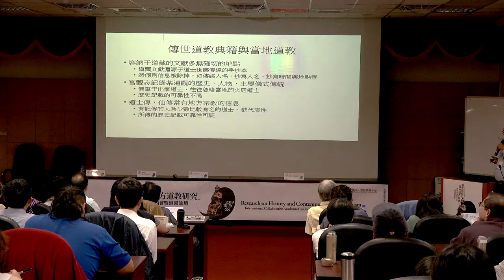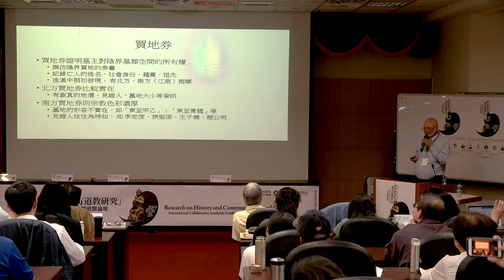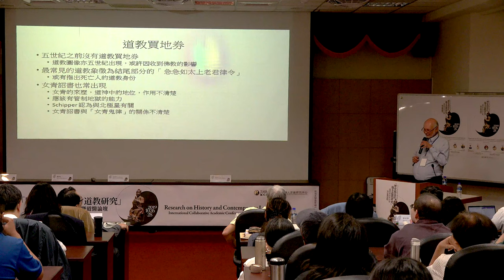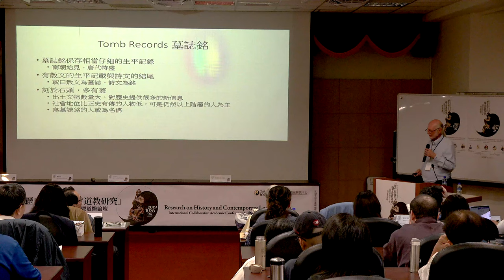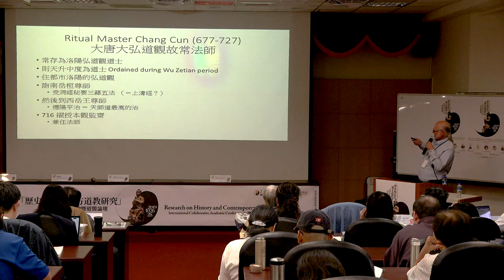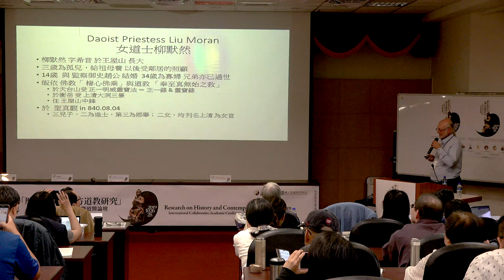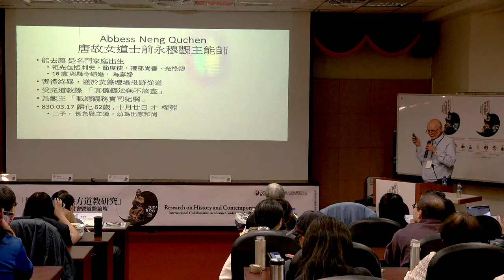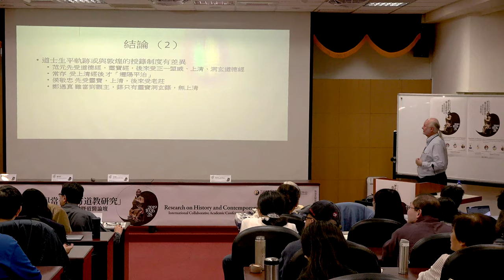Terry Kleeman(祁泰履)演講：墓葬中的文獻與地方道教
【2019「歷史與當代地方道教研究」國際學術研討會暨道醫論壇－論文發表】
講題： 墓葬中的文獻與地方道教
講者：Terry Kleeman（祁泰履，University of Colorado, Boulder）
主持：John Lagerwey（勞格文，香港中文大學中國研究中心講座教授）
時間：2019年10月27日(日)，11:30-12:10
地點：政治大學文學院百年樓一樓演講廳

聯合主辦：
政治大學華人宗教研究中心
中國嗣漢張天師府道教總會